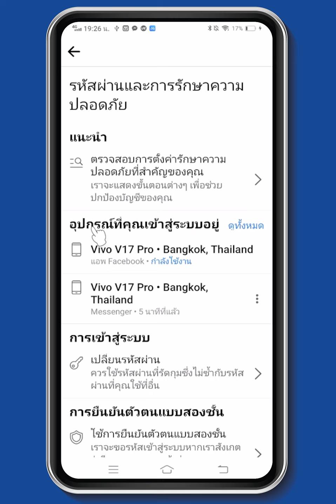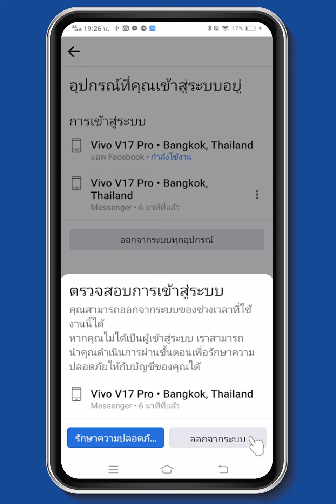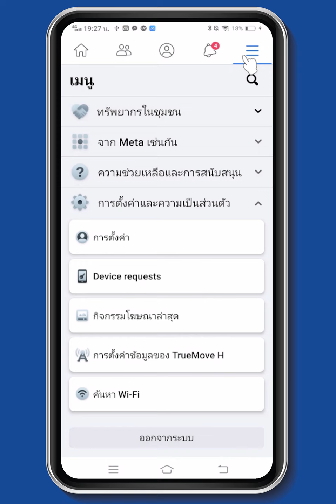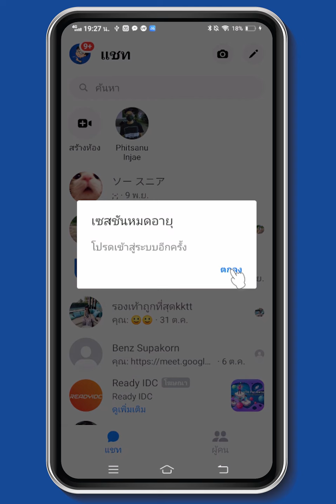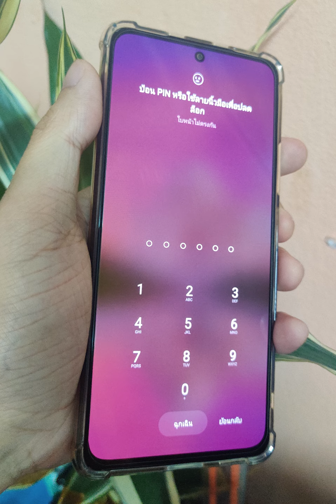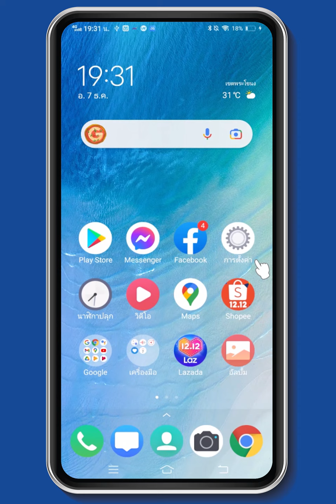วิธีลบบัญชี Messenger ออกจากมือถือ - แบบง่ายๆ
สำหรับคลิป วิธีลบบัญชี Messenger ออกจากมือถือ - แบบง่ายๆ เราจะมาดูขั้นตอน และวิธีลบบัญชี Messenger ออกจากมือถือกันนะครับ สำหรับเพื่อนๆ ที่ลบบัญชี messenger ไม่ได้ ไม่รู้ว่าออกจากระบบ messenger อยู่ตรงไหน หรือออกจากระบบ messenger แล้วรหัสผ่านยังไม่ถูกลบ ก็สามารถใช้วิธีลงชื่อเข้าออก messenger ได้นะครับ สำหรับขั้นตอน และวิธีการเพื่อนๆ สามารถดูได้จากคลิป วิธีลบบัญชี Messenger ออกจากมือถือ - แบบง่ายๆ ได้เลย